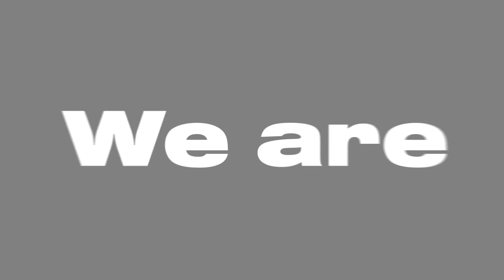–Endego. Engineering development redefined. GO!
Endego competences overview